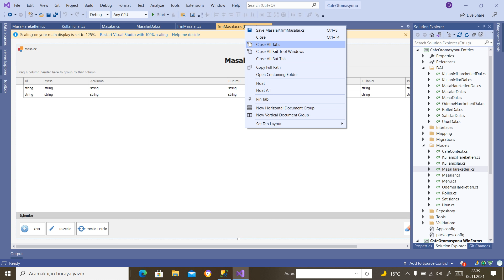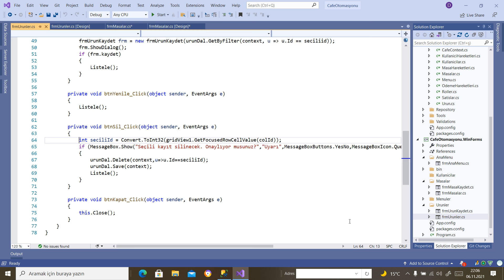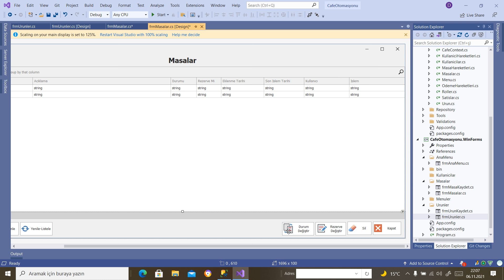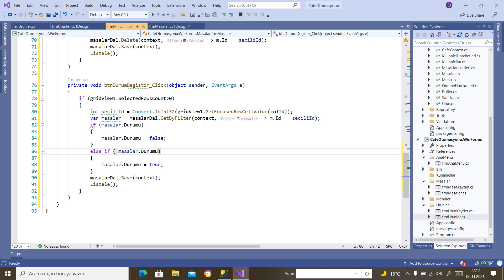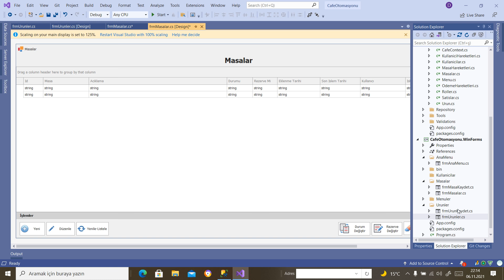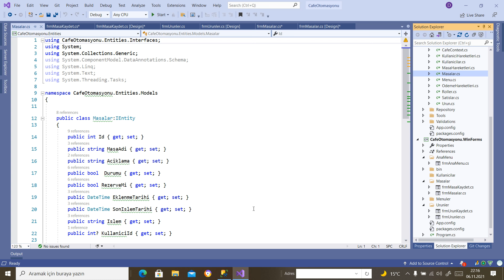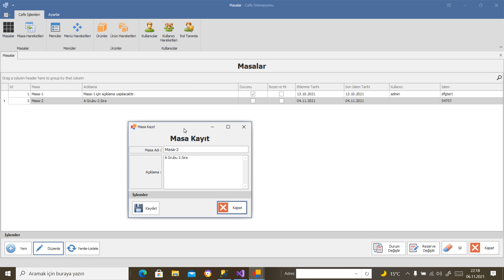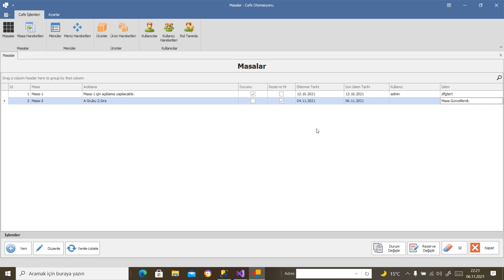C# DevExpress Katmanlı Mimari EF Code First ile Cafe Otomasyonu-23(Masa Rezervi, Durumu ve Silme)